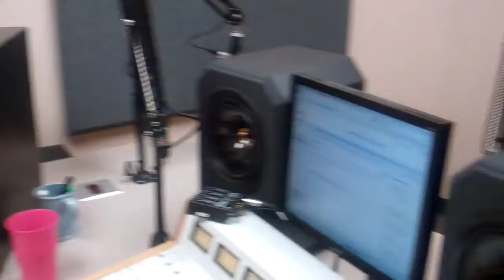The Ladies Man